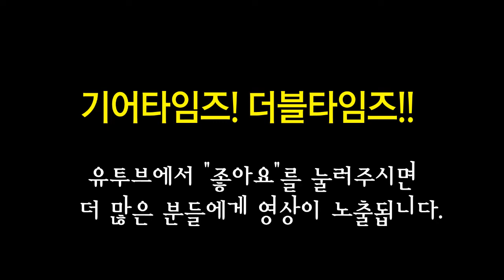던롭 Dunlop 이펙터 Joe Bonamassa Fuzz Face Mini Distortion FFM4